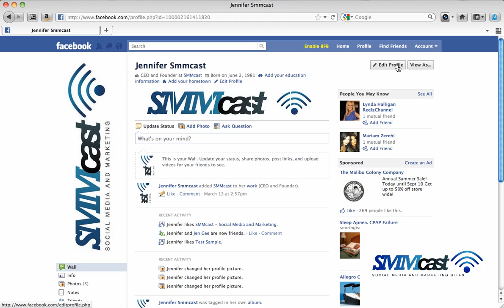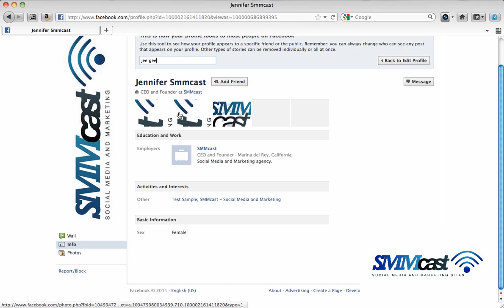How Do I Change Who Can See My Friends?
This is quick video tutorial as of 9/5/2011 that includes the latest changes that Facebook has made on their platform showing you how to change who can view your friends on your individual Facebook profile page and answer the questions: How do I change who can see my friends or how do I control the visibility of your friend list from your profile?

First, login to your Facebook account.  Then go to your profile page.  Click Edit Profile in top right corner, then click Friends and Family.  To the right of Friends, you'll see an audience selector drop-down.  Change to Only Me.  That's it!